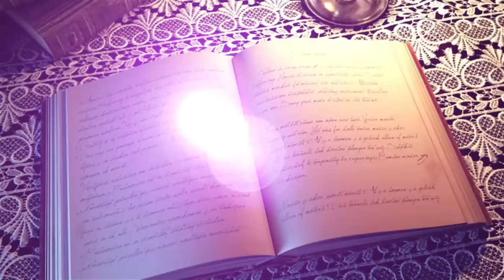ABOSOM SOM IN GHANA WITH NANA KWEKU BONSAM